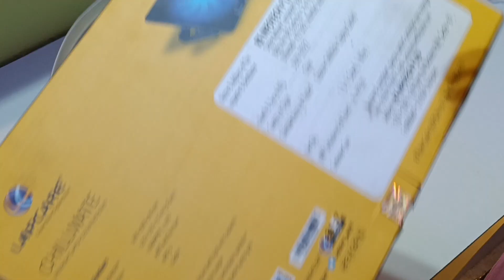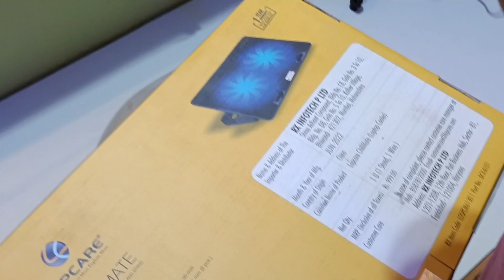best quality laptop cooling pad under 400 ?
Take a look at this LAPCARE ChillMate Adjustable Laptop Cooling Pad with Twin Fans for Efficient Cooling Cooling Pad on Flipkart